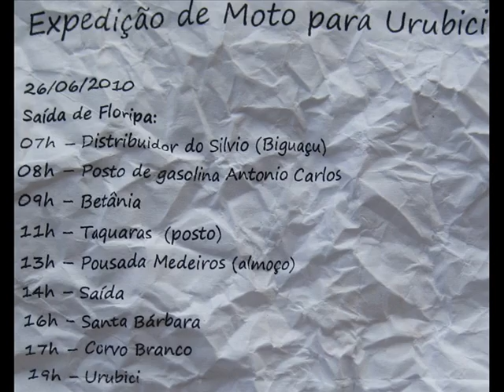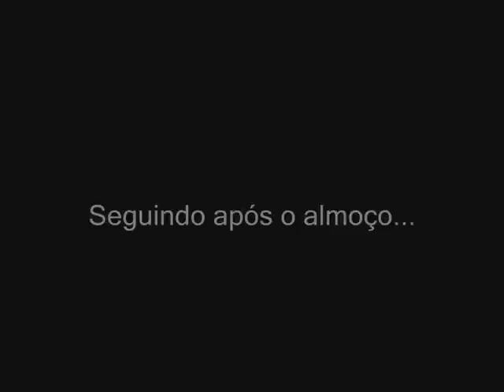Expedição moto cross Biguaçu - Urubici - Capitulo03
Enduro Moto cross trilha expedição Caminhonete Florianopolis São José Biguaçu Antônio Carlos Angelina Taquaras Anitápolis Serra do Corvo Branco Urubici